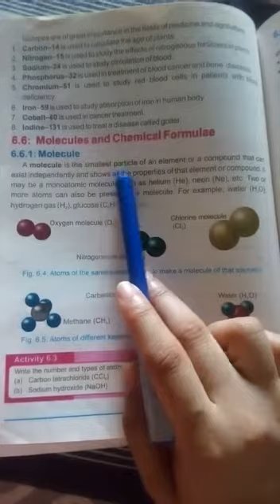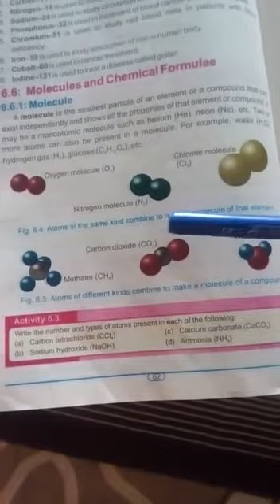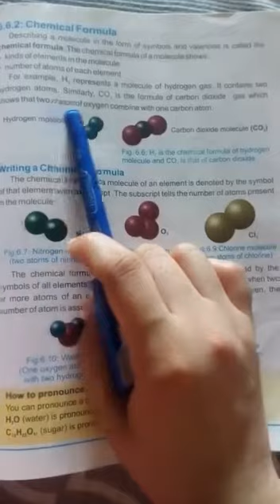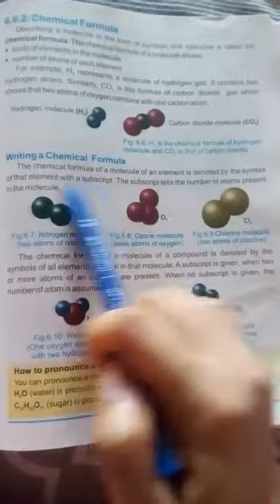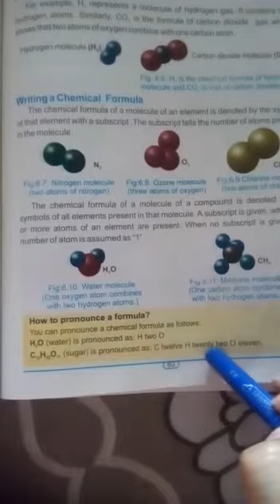Molecules & chemical formulas